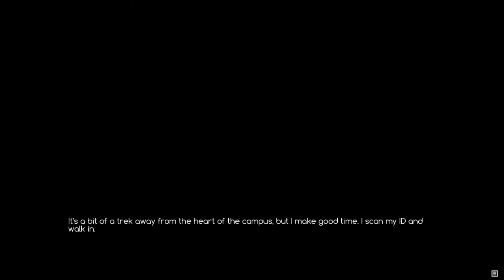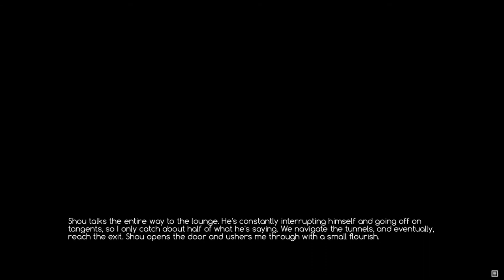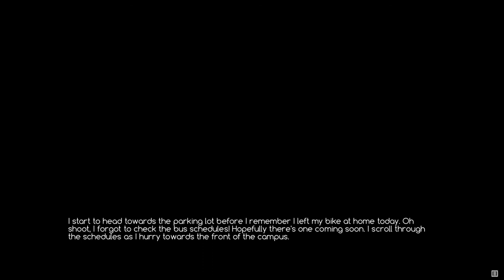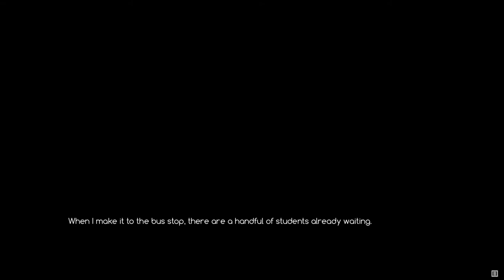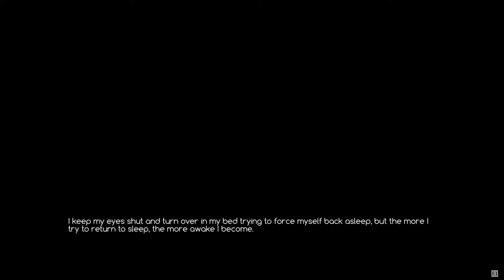ACE Academy walkthrough pt1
hi everyone today I am going to play ACE Academy walkthrough pt1